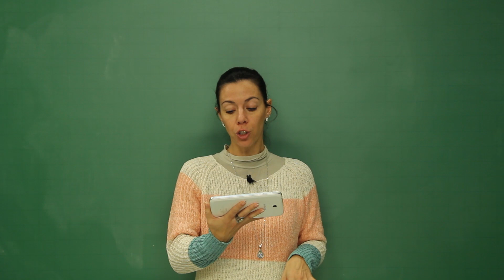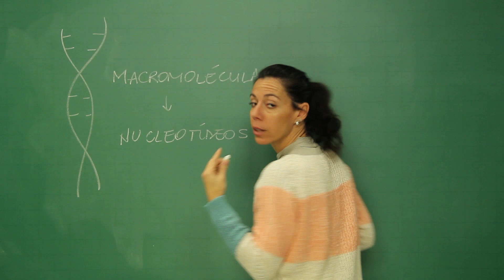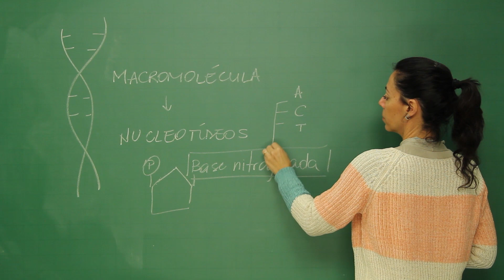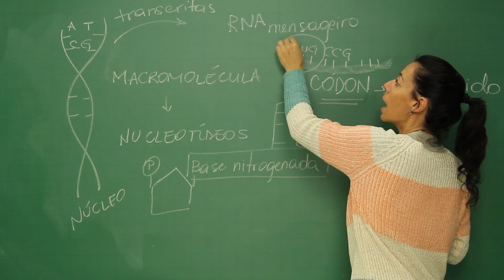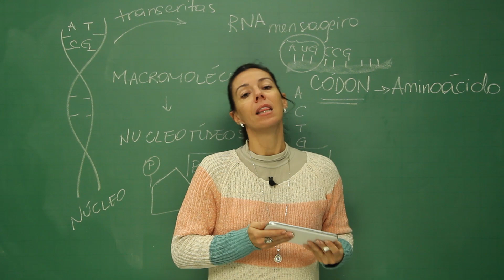ENEM 2018 | Genética | Questão 112 (caderno amarelo)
Na questão 112 de biologia do caderno amarelo de ciências da natureza do ENEM 2018, é preciso ter conhecimento sobre genética molecular.